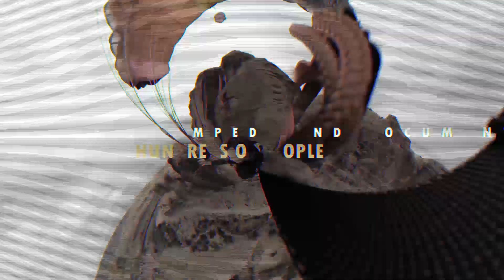BASE jump Moab (Tandem BASE jump) Fall Season Special $420 Deal Video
You can Tandem BASE jump?! Yes, we jump people off cliffs. BASE Jump Moab does tandem BASE jumping tours in Moab, UT.  The company is designed to share the gift of flight and get awesome videos of doing it.   BASE jumping is not only a sport it is a lifestyle and we welcome you to come see how we live!

BASE Jump MOAB
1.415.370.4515 (Call text to book)